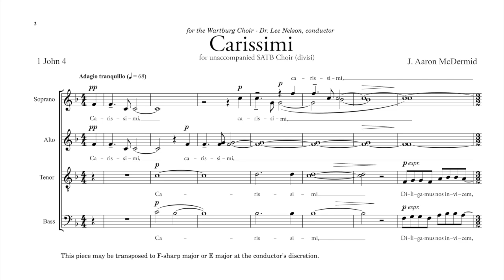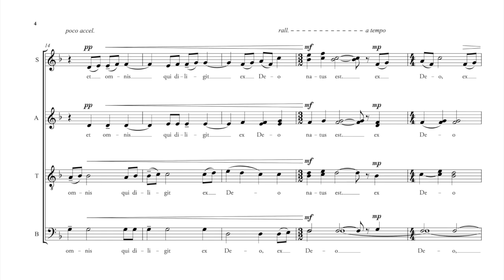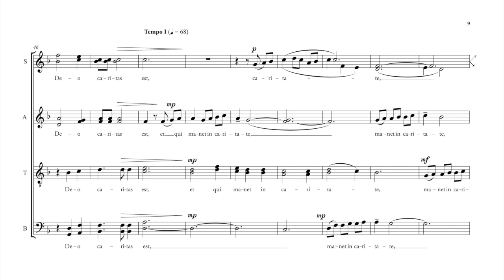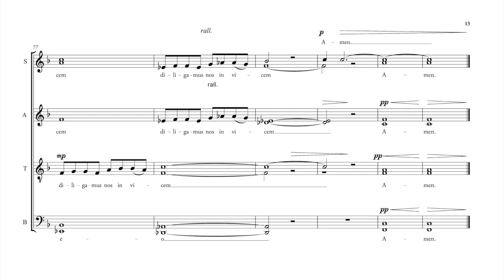Carissimi - J. Aaron McDermid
Carissimi by  J. Aaron McDermid
SATB a cappella

Performers: The Wartburg Choir - Dr. Lee Nelson, conductor

Text:
Dearly beloved, let us love one another, for love is of God.
      Carissimi, diligamus nos invicem, quia caritas ex Deo est.
And everyone who loves is born of God, for God is love.
      Et omnis qui diligit, ex Deo natus est, quoniam Deus caritas est.

No one has ever seen God. But if we love one another,
      Deum nemo vidit umquam. Si diligamus invicem,
God abides in us, and his love is perfected in us.
      Deus in nobis manet, et caritas ejus in nobis perfecta est.

God is love: and those that abide in love
      caritas est: et qui manet in caritate,
abide in God, and God in them.
      in Deo manet, et Deus in eo.